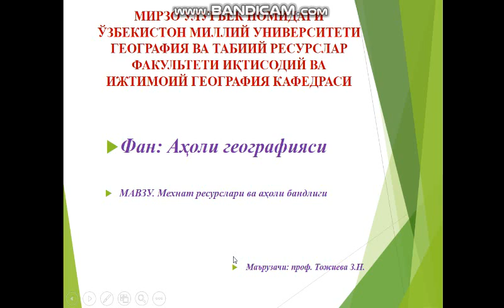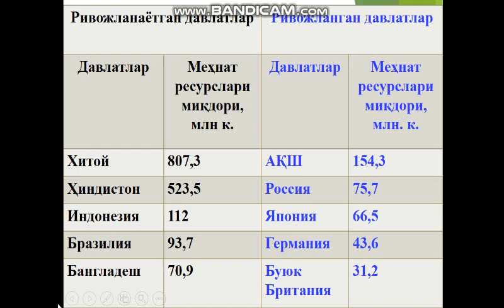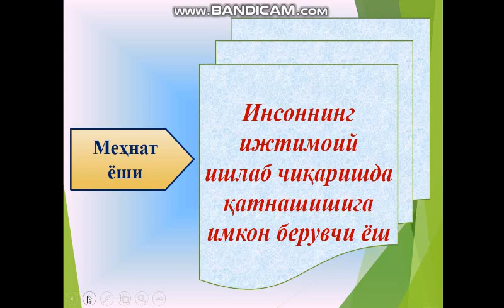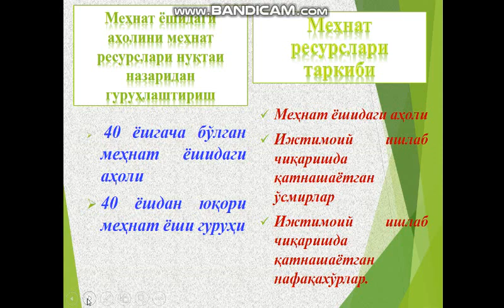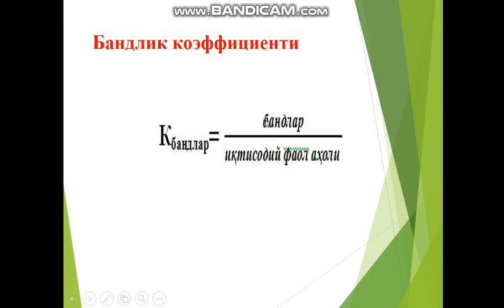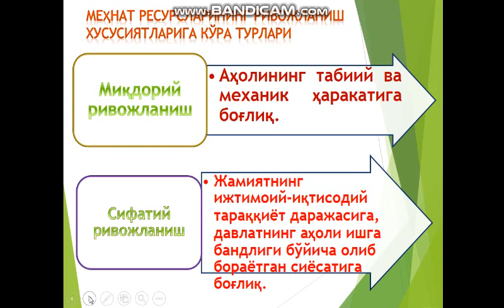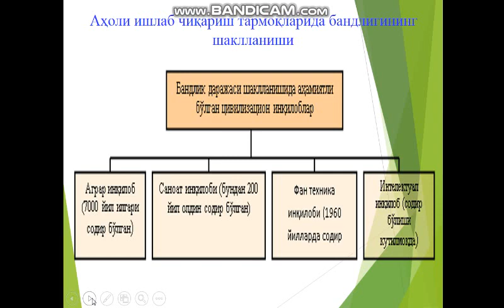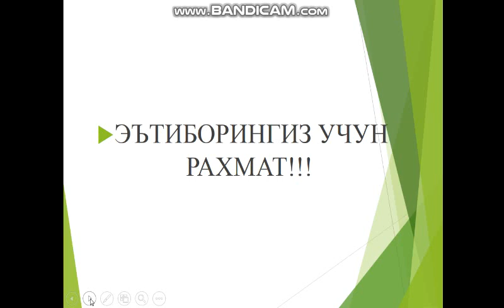Мехнат ресурслари ва аҳоли бандлиги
ОТМ: Ўзбекистон Миллий университети
Факультет: География ва табиий ресурслар
Кафедра: Иқтисодий ва ижтимоий география
Фан: Аҳоли географияси
Мавзу: Мехнат ресурслари ва аҳоли бандлиги
Маърузачи: проф. Тожиева З.Н